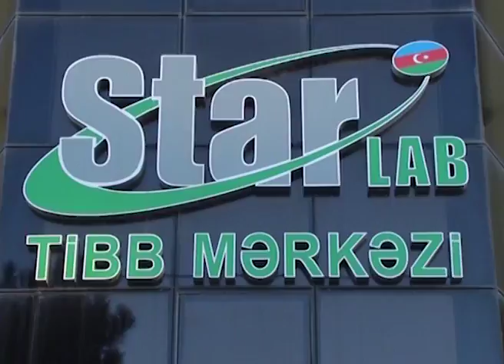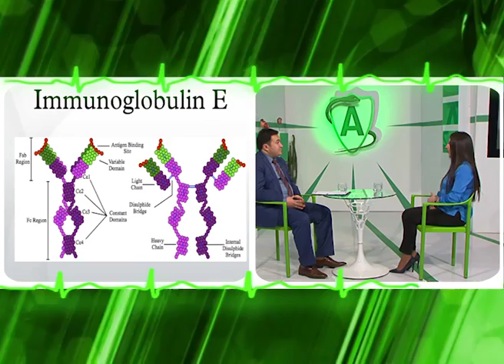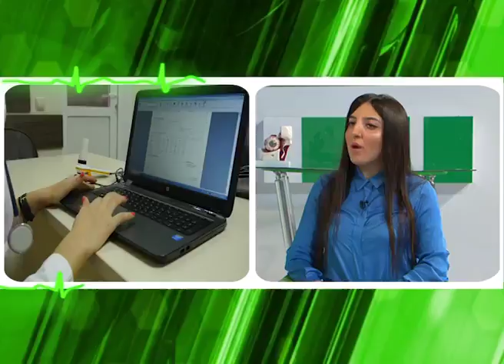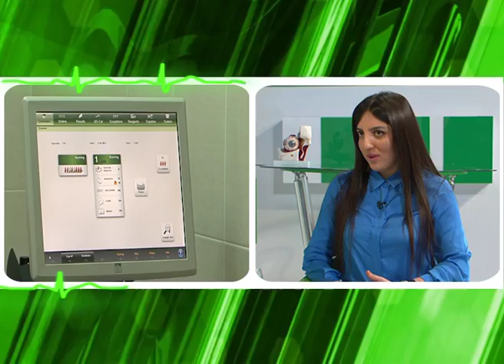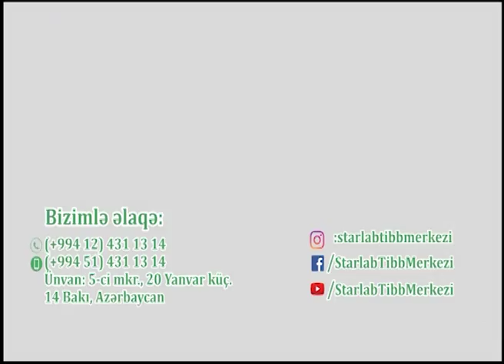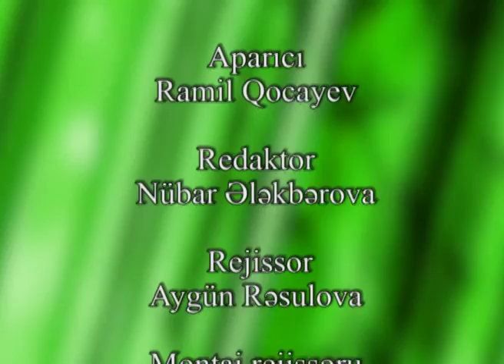Starlab Tibb Mərkəzinin Həkim Allerqoloqu Həmidə Səlimzadə Lider Tv "Antivirus" verilişində.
Starlab Tibb Mərkəzinin həkim- allerqoloqu Həmidə Səlimzadə 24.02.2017 tarixində Lider Tv "Antivirus" verilişində bu mövzularda çıxış etdi:
- Bronxial astma;
- Müasir allerqodiaqnostika dedikdə nəyi nəzərdə tuturuq;
- Dəri allergik sınaqları nədir və nə zaman tətbiq olunur ;
- Molekulyar allerqodiaqnostika;
-Allergik xəstəliklərin müasir müalicəsi (Allergen spesifik immunoterapiya) .